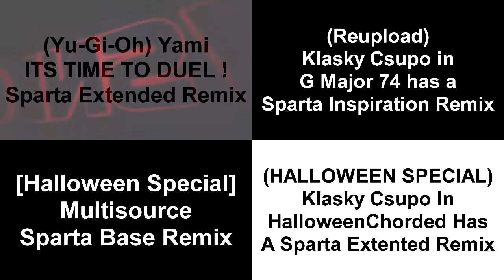Sparta Remixes Side by Side 111 (Next-Generation-Parisons Version)